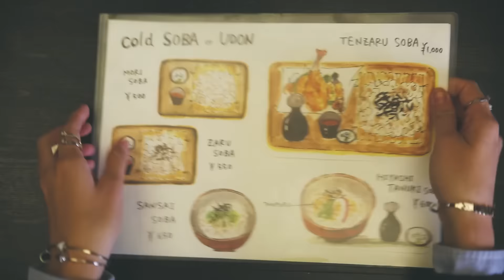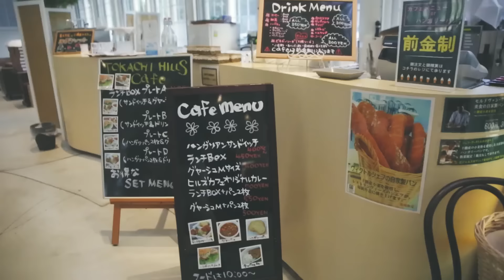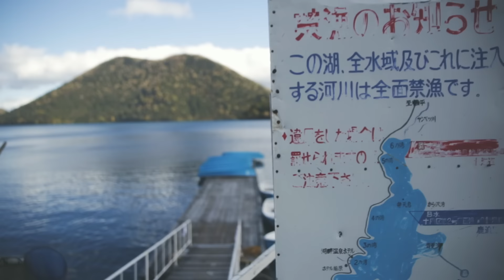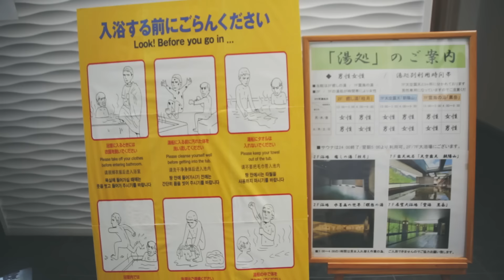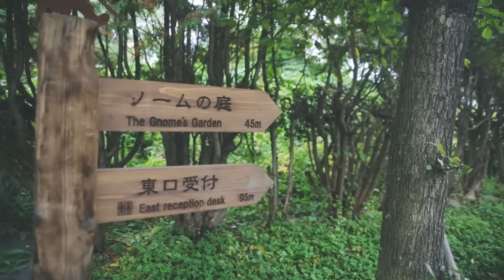Hokkaido Adventure - Why You MUST VISIT At Least Once In Your Life - TSLGoesHokkaido Part 1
You may know of friends who travelled to Hokkaido, the Northern part of Japan, that's even super popular with Japanese. And you may have wondered if it was worth the trip. Wonder no more. In this video, we bring you the best of Hokkaido and its capital Sapporo city in a 2 part series, after travelling around Hokkaido on a self-drive trip for a week.

Hokkaido is amazingly picturesque and your trip here will leave you with memories etched in your mind for a long time. It's also one of those cities perfect for having a road trip on. Bundle your best pals in a car and head off on the adventure of your lifetime together.

From The Blue Pond, Lake Shikaribetsu and Moerenuma Park, we only managed to cover the tip of the very beautiful iceberg that is Hokkaido. Go plan your own adventure and share your story with us :)

This video was made possible thanks to the Sapporo tourism.